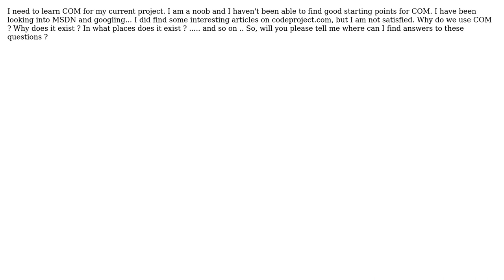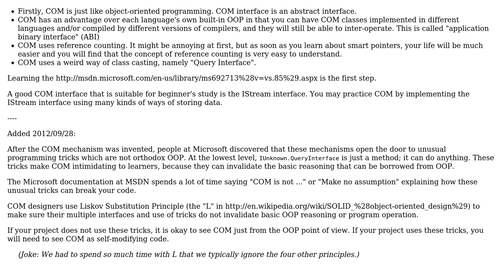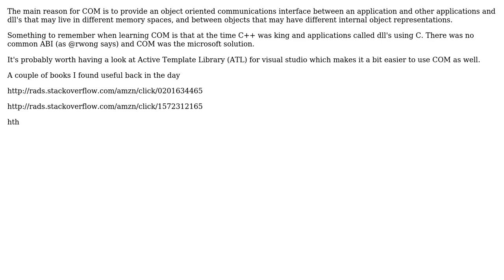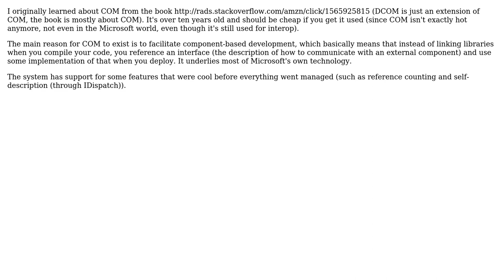Software Engineering: Best place to learn Component Object Model (5 Solutions!!)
Software Engineering: Best place to learn Component Object Model

With thanks & praise to God, and with thanks to the many people who have made this project possible! | Content (except music & images) licensed under CC BY-SA | Music | Images & others | With thanks to user rwong user Richard user Mahshid Zeinaly user Edgar Gonzalez user Deckard user daven11 user Chani and the Stack Exchange Network Trademarks are property of their respective owners. You are responsible for your own actions.